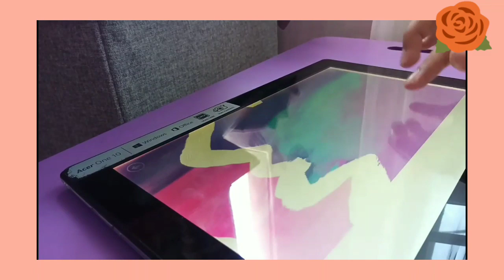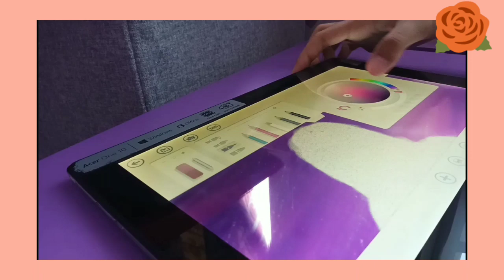"Our Different World🍁" Digital Paint Time Lapse || Acer One 10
Hello!!!🍭
This video show a digital paint using Acer One 10
This theme is about two friends who already went to a 'different world' a.k.a have a different way of their life.🍃
I draw this with my hand, and i'm a beginner, so pardon me if my art wasn't really nice.
Big Luv for you who watch my video and loved it.
💻 : Acer One 10
🎨 : FreshPaint